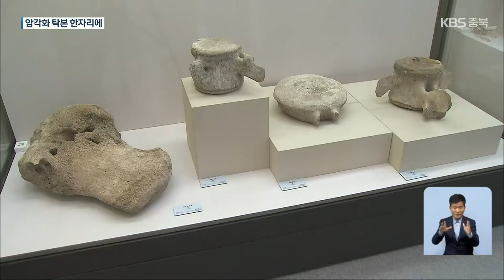[문화가K] 충북대박물관, 반구대 암각화 탁본 36년 만에 첫 공개 / KBS 2022.06.10.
[앵커]

 이어지는 문화가 소식입니다.

 울산에 있는 선사 시대  반구대 암각화는 학술적 가치가 뛰어나 세계유산 등재까지 추진되고 있는데요.

 30여 년 전 충북대학교 학생들이 현장을 찾아 암각화를 탁본으로 제작했는데, 이를 공개하는 특별전이 열리고 있습니다.

 이정훈 기자가 소개합니다.

 [리포트]

 흰수염고래와 참돌고래 등 다양한 고래와 호랑이 등 동물이 생생하게 표현됐습니다.

 원시인들의 고래잡이와 사냥 모습을 담은 탁본 크기는 너비가 13 미터, 높이가 3.5 미터에 이를 정도로 웅장합니다

 관람객들은 탁본으로 재현된 울산 반구대 암각화에 눈을 떼지 못합니다.

[박철수·구우연/충북대 고고미술사학과 : "(탁본 제작 과정의) 생생한 현장을 사진으로 확인할 수 있어 좋은 기회였고 선사시대 사람들이 바위에 (그림을) 직접 새겼다는 점이 신기했어요."]

 이번 전시에 선보인 작품은 1986년 충북대학교 학생들이 직접 울산 반구대 암각화 현장을 찾아 직접 뜬 탁본입니다.

 36년 동안 수장고에 잠들어 있다 특별전을 통해 빛을 보게 됐습니다.

 특히, 울산 대곡천 암각화군은 역사적 가치를 인정받아 유네스코 세계유산 등재가 추진되면서 이번 특별전의 의미를 더했습니다.

[임기수/충북대학교 박물관 조교 : "선사시대 사람들이 어떤 삶을 살았는지 그 당시 동물이 어떤 게 있었는지 확인할 수 있는 매우 중요한 자료라 가치가 있습니다."]

 이번 특별전에는 신석기시대 유적에서 출토된 고래 뼈와 사냥과 어로 유물도 함께 전시돼 당시 생활상을 엿볼 수 있는 소중한 기회가 되고 있습니다.